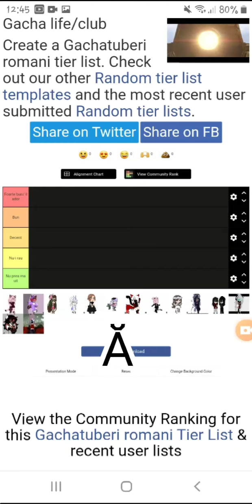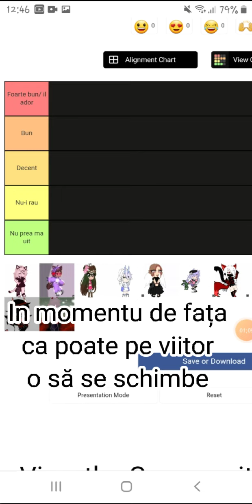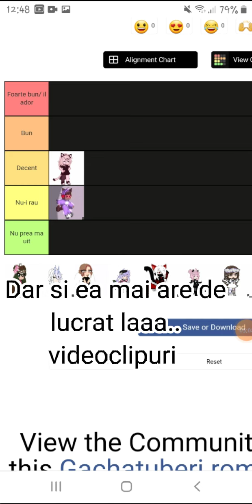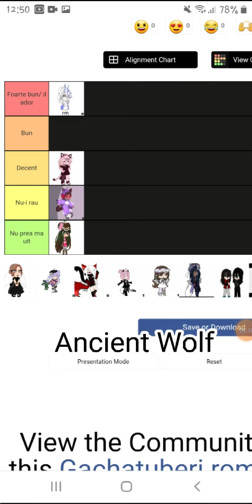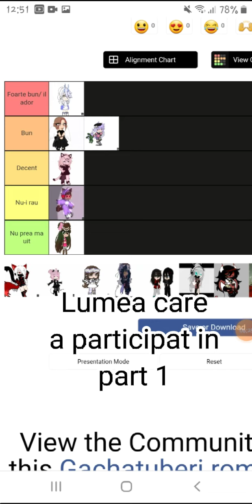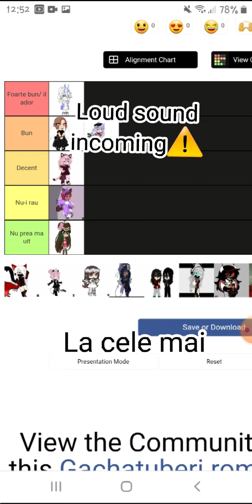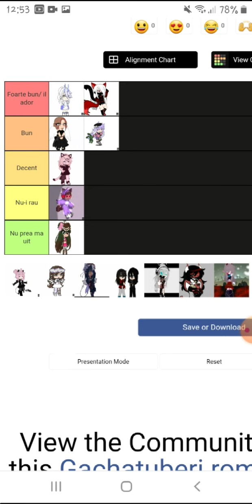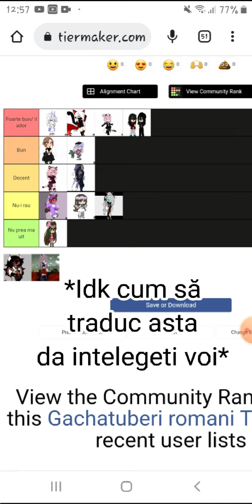Tier List cu Gachatuberi  Part 1  TierListGachaRomania ✨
Participanti

Pentru inscrieri la part 2 ducetiva la cea mai recenta postare de pe comunitate